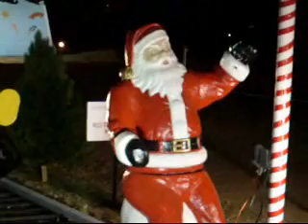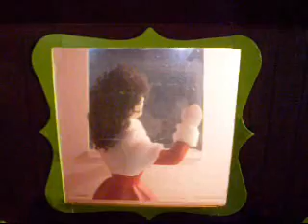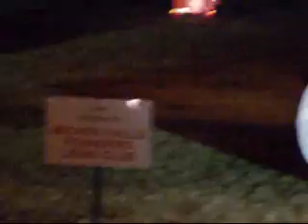MSU-Burns Fantasy of Lights Part 1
Every year around Christmastime, Midwestern State University in Wichita Falls, Texas puts out these amazing Christmas decorations.

The end of this video features a replica of the Liberty Bell, which MSU received recently.